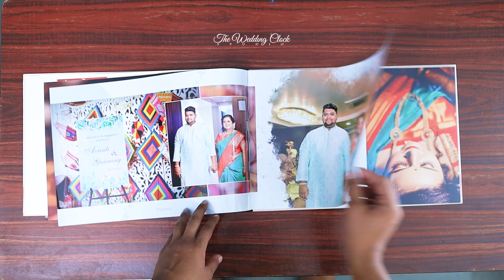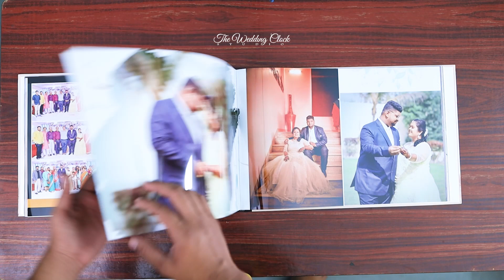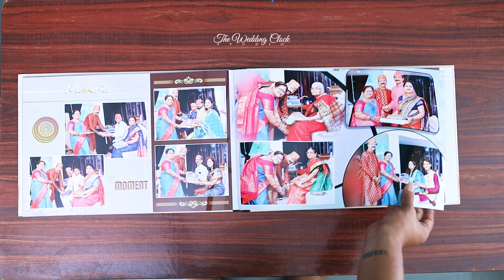ENGAGEMENT BRIDE SIDE ALBUM